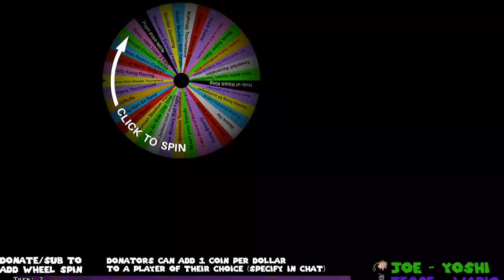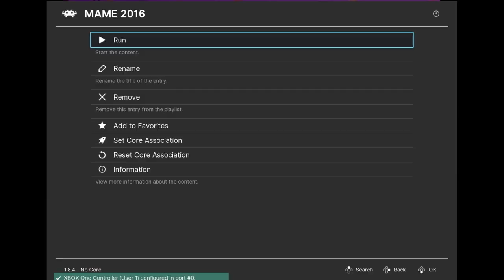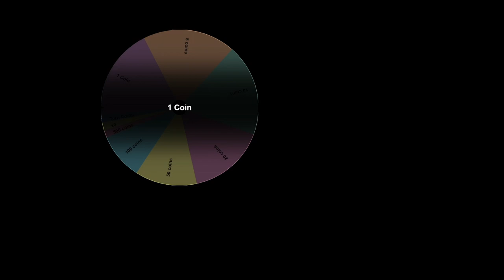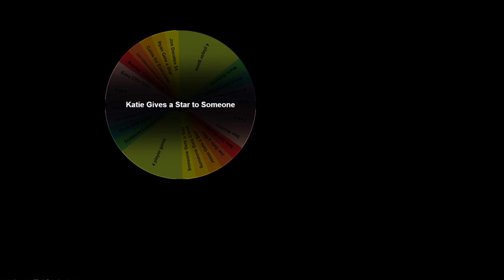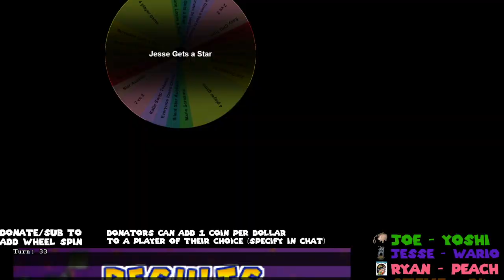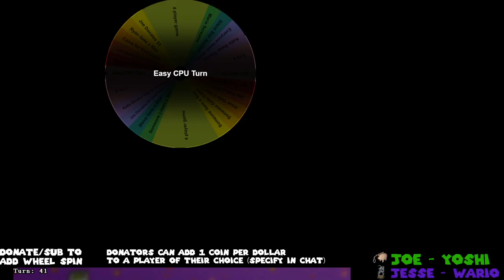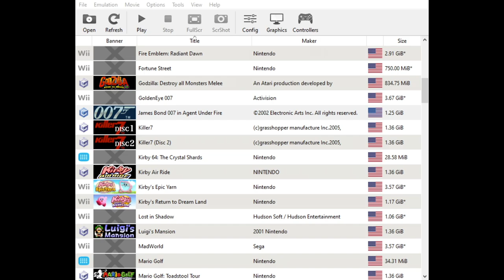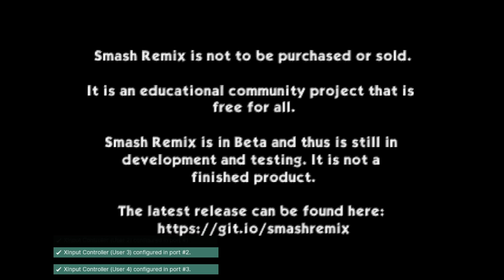Extra Life 2020 - Mario Party 3.1 &KBDRBVRMR:CFMv.122474487139XPGE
Mario Party 3.1 Knuckles Battle Deluxe Rebirth (Blue Version) REDUX Re:coded Final Mix ver.

Please enjoy this incredible mess.